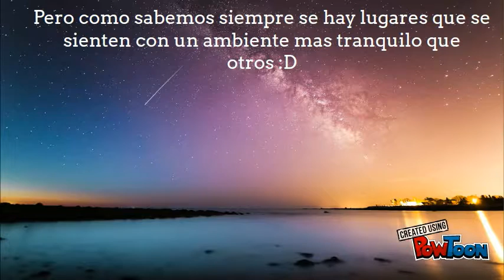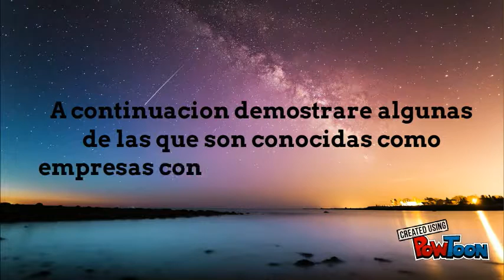GREAT PLACE TO WORK EL SALVADOR